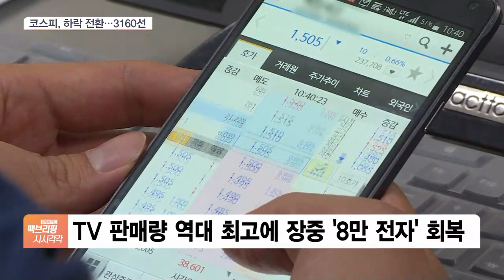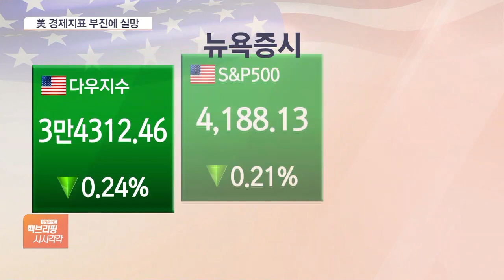코스피, 3160선 횡보…美 경제지표 부진에 뉴욕증시 하락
[앵커]

금융시장 소식입니다.

오늘(26일) 오전 내내 상승세를 보이던 코스피가 개인의 매도세가 몰리면서 하락 반전했는데요.

전서인 기자, 오전 장 흐름 전해주시죠.